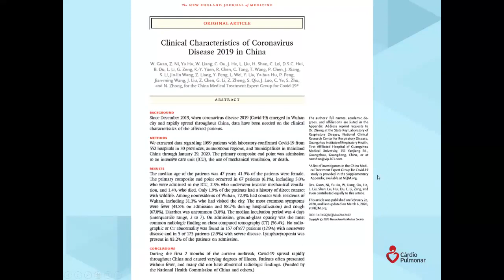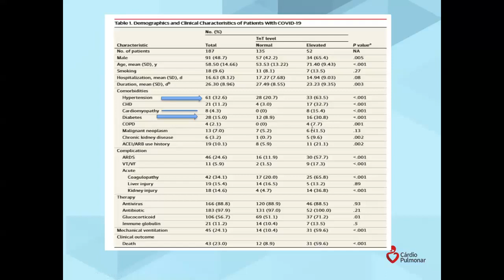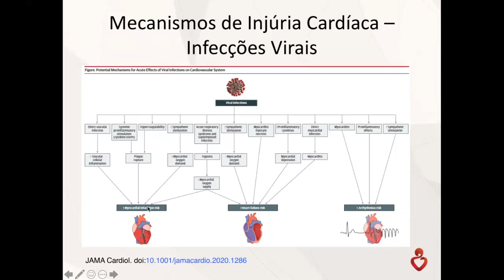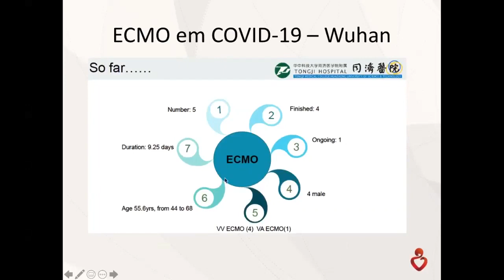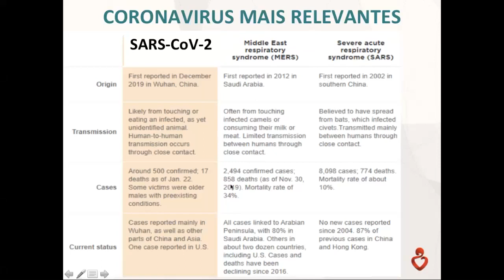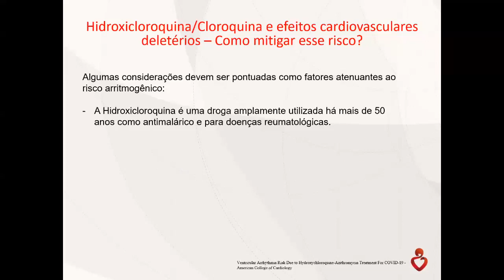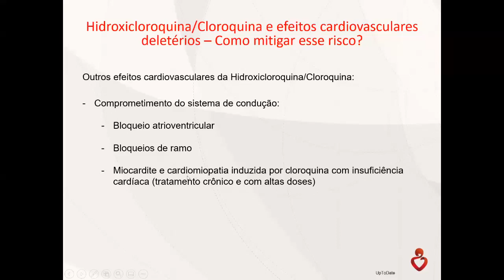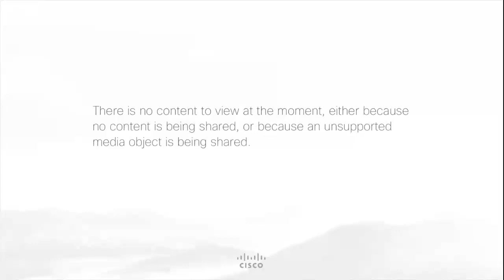Fórum de Medicina Cardiovascular - Covid-19 e o Coração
Fórum de Medicina Cardiovascular que aconteceu no dia 08/04/2020 sob o tema:  COVID 19 e Coração